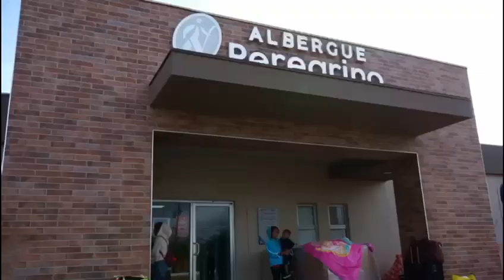SE REÚNEN GOBERNADORES DE BAJA CALIFORNIA Y CALIFORNIA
Ambos mandatarios atienden de manera conjunta la situación migratoria, reafirmando que los dos Estados son tierra de migrantes

MEXICALI.- A fin de escuchar y atender las inquietudes de la comunidad migrante que se encuentra en tránsito por la región, la Gobernadora de Baja California, Marina del Pilar Avila Olmeda, visitó el albergue 'El Peregrino' de la ciudad de Mexicali, en compañía del Gobernador de California, Gavin Newsom.

Los mandatarios de ambas entidades recorrieron el lugar, conversando con quienes ahí se encuentran, manifestando a ellas y ellos su respaldo para atender su situación y, en el marco de sus atribuciones, continuar impulsando una política migratoria que permita un tránsito flexible y con acento humanista, entre las dos naciones.

"Agradezco a nuestro amigo Gavin Newsom, Gobernador de California, por acudir a nuestra entidad y escuchar las necesidades de migrantes de todo el mundo, así como constatar el trabajo que hacemos en Baja California para mejorar las condiciones de los albergues y darle la mejor atención a todas las personas que llegan a nuestro territorio, en busca de una vida mejor", expresó Avila Olmeda.

Por su parte, el mandatario californiano manifestó su beneplácito por trabajar de la mano con Baja California, en la búsqueda de nuevos horizontes para las y los migrantes.

Ambos gobernantes coincidieron en seguir colaborando, a fin de que el tránsito de quienes migran por circunstancias económicas, o debido a la violencia en sus comunidades de origen, se dé en pleno respeto a sus derechos humanos y privilegiando la unión de las familias que viajan de manera conjunta.

Finalmente, expresaron que continuarán efectuando conversaciones, con el objetivo de ver las formas de impulsar una migración segura y orientar las políticas en la materia hacia un rostro humanista y de empatía hacia la situación de las personas en tránsito.